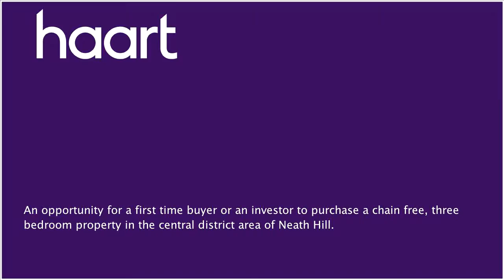Mid Terraced House for sale in Milton Keynes for £250,000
or contact Milton Keynes on 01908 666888

An opportunity for a first time buyer or an investor to purchase a chain free, three bedroom property in the central district area of Neath Hill. This property in Neath Hill, is within walking distance to the Neath Hill local centre and bus stops to and from Wolverton and Central Milton Keynes. There are plenty of primary schools within a 1 mile radius to choose from and also secondary schools that fall within catchment area of this property. There are a total of three bedrooms and the property has two reception rooms, the dining room opens into the kitchen, which offers a lovely flow to the property.

Entrance Hall

Via front door, radiator, wood effect laminate flooring, telephone point, doors to:

Living Room

Double glazed windows to front and rear aspect, carpet flooring, TV point, radiator, gas fireplace, arch through to kitchen and dining room

Kitchen

Fitted wall and base units, stainless steel sink/drainer unit, plumbing for washing machine, gas cooker, electric grill/oven, double glazed window to front aspect

Dining Room

Double glazed window to rear aspect, carpet flooring, storage cupboard, space for fridge/freezer, double glazed door to garden, stairs to upstairs rising to first floor landing

Cloakroom

Double glazed frosted window to front aspect, laminate flooring, WC, wall mounted hand wash basin

Two separate storage cupboards, airing cupboard housing boiler and the tank, carpet flooring, doors to:

Bedroom One

Double glazed window to rear aspect, radiator, carpet flooring, fitted wardrobes

Bedroom Two

Double glazed window to rear aspect, radiator, carpet flooring, hatch to loft space

Bedroom Three

Double glazed window to front aspect, radiator, carpet flooring

Bathroom

Three piece suite comprising bath with shower over, wash hand basin with fitted vanity unit, low level WC, double glazed window to front aspect, fully tiled, radiator

Rear Garden

Laid to lawn, gate access

Single Garage

En block, up and over door